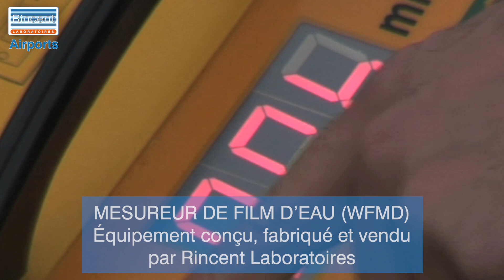Rincent Airports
Présentation de Rincent Airports